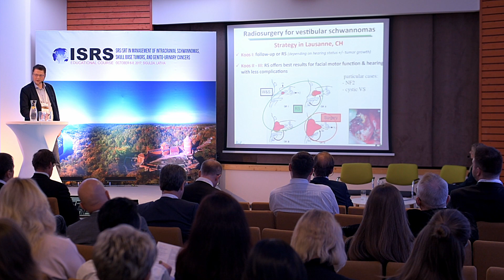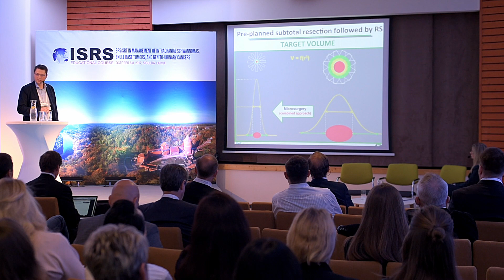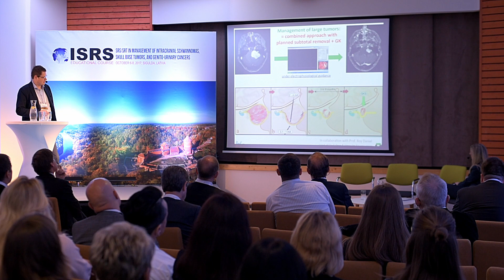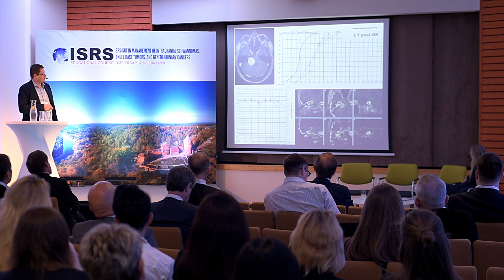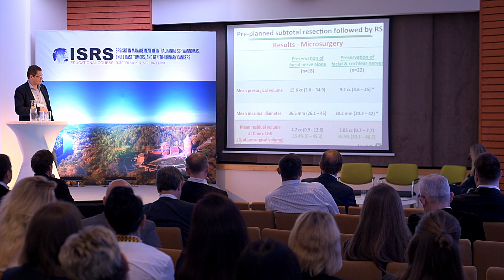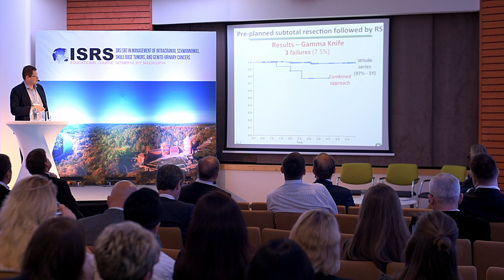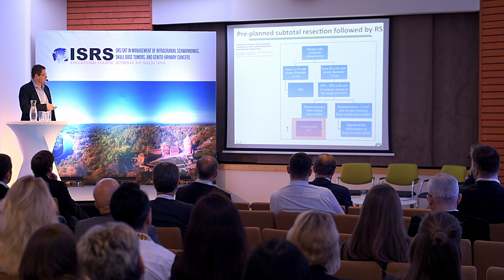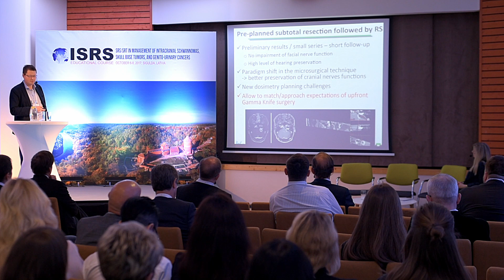ISRS Sigulda 2017. Session II: Management of Large Vestibular Schwannomas. 3rd speech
Pre-planned Subtotal Resection followed by Radiosurgery
Constantin Tuleasca (Lausanne, Switzerland)